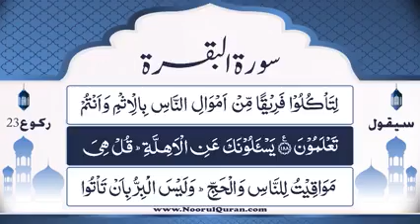Dars 146 | Surah e Baqarah | Mufti Asif Abdullah